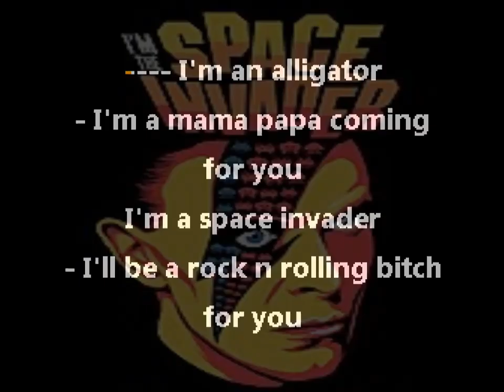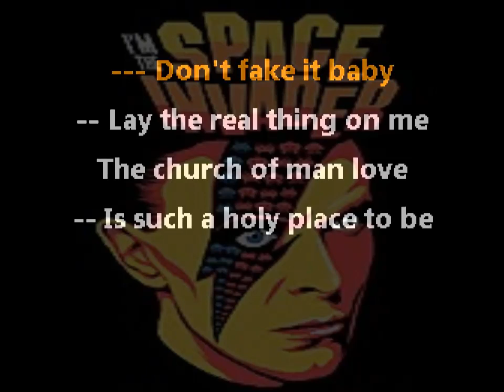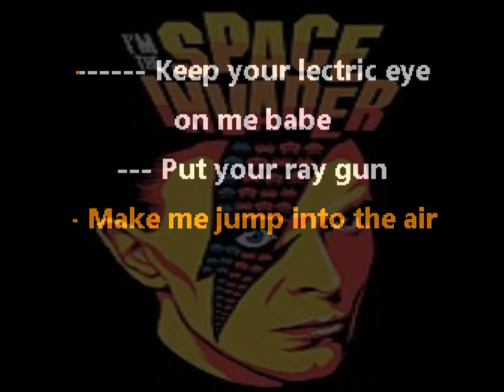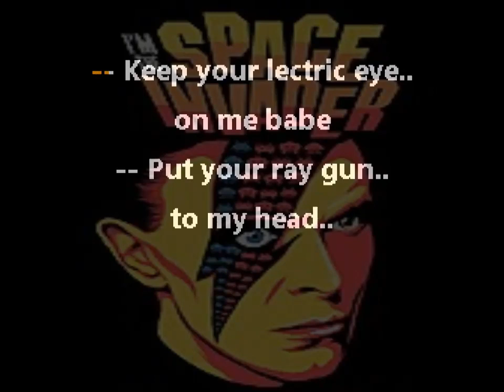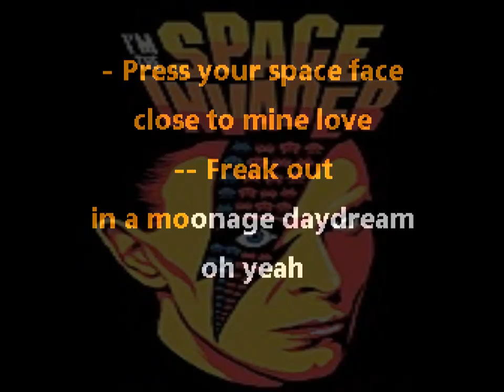Moonage Daydream KARAOKE by DAVID BOWIE ( lucien depuydt karaoke )